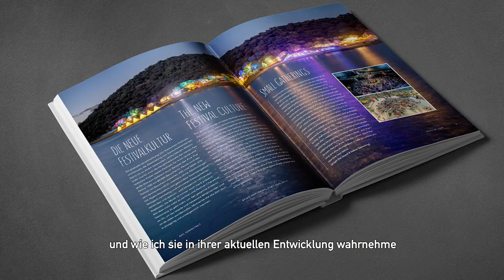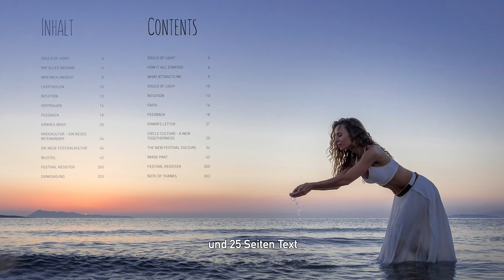„Souls of Light” – photo book – 6 years of photography on international, sustainable festivals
Pitch video for the crowdfunding campaign for my new photo book called „SOULS of LIGHT”

„ong namo gurudev namo” (w/o vocals) from the album „Waves of Bliss”